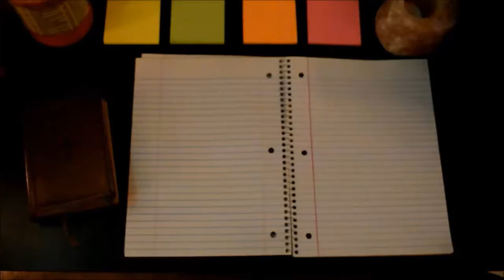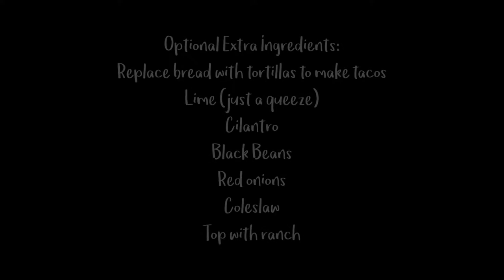Best Quick BBQ Chicken Sandwich | Easy Dinner Recipe! || Young Mrs.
I hope that y'all enjoy this video! And be sure to subscribe to my channel, follow me on social media, and subscribe to my blog for Mama Bear resources, a bunch of freebies, and access to quality posts on food, faith, family, and trying to conceive!

For those of you that are new around here: My name is Ariel and I am a Food, Faith, and Family Vlogger. I vlog about, well...food, faith, and family. Most frequently I post Trying to Conceive videos, recipes, and scriptural inspiration & bible studies. Hubby and I have been TTC our first baby for about a year and a half. We experienced a miscarriage March/April of 2016, but have kept the faith and are trusting and believing in God that he will make us parents one day soon! Hubby @The Mythos Collective visits us quite a bit, so you'll see a bunch of collab videos with him, and you can subscribe to his channel as well for dread videos and inspirational vlogs. For those of you that are in GA, my church's doors (and arms!) are wide open for you, I'll post the information below.

3772 Pleasantdale Rd.